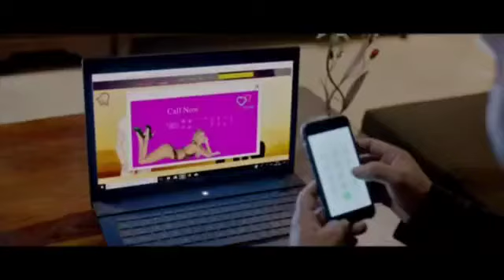Email femal Film trailer | Nikhil Ratnaparkhi | Prajkta Shinde | Relrase date 17 Dec 2021